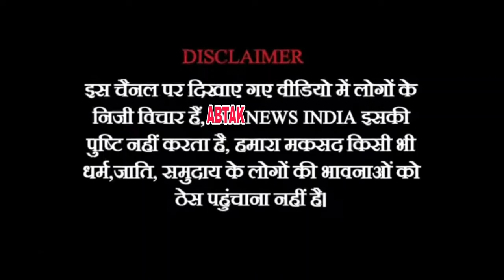कानून से बड़ी ताकत रेत व मुरुम माफिया के पास कहाँ से आई ? दिन दहाड़े लूट मार जारी | AbTak News India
@abtaknewsindia1 कानून से बड़ी ताकत रेत व मुरुम माफिया के पास कहाँ से आई ? दिन दहाड़े लूट मार जारी | @abtaknewsindia1